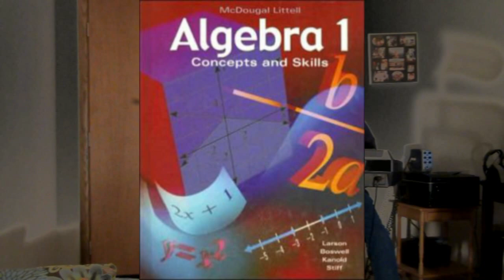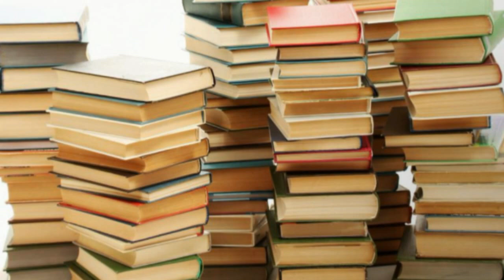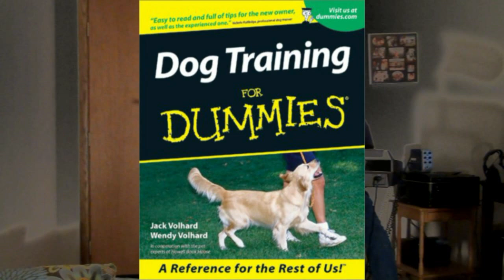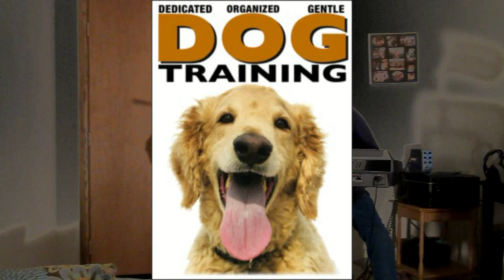THE CULTIVATED READER - Original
A little tongue in cheek ditty written this morning about reading books.
Plow your way through acres of literary treasure
The wealth is up to takers
And minds are used as measure
Plow your way through may text
Of knowledge laden lore
Turn the page to see what's next
For what are you in store
I failed to learn mathmatics when I was just a kid
So I read this book about algebra, yes I really did.
I tried to do each problem, felt smart and full of knowledge
Then checked the answers in the back, added up my score
Then Read the footnote that said:    you aren't qualified for college.
The harvest may not be retained
From each and every book.
But hunger will be refrained
If you but take a look.
I read a book on psychology just the other night
And in chapter three what I learned
Made me feel contrite.
After all these years  I learned when my wife said yes
She really truly meant to say.
 You dummy, yes means no and more means less
When I say Ok, it really means there ain't no way.
My understanding of what she thought was really poor.
So I picked up another psychology book and read a little more.
The book on how to train your dog
Seemed simple enough to me
Just give a treat, a llitle praise then just repeat
But when I tried to teach my dog a trick
And teach him who was Master
Smokey cocked his head, and just stared at me
As if to say ..My Master is a Disaster.
I blamed it on my stupid dog, not on the dog tricks book
So I quit after chapter six and read  how to become a southern cook.
Fried chicken seemed easy enough to make, but after only one bite
I slid that rooster into Smokey's dish cause something wasn't right
He shook my hand, barked three times as  if he finally knew
His master finally read a book that  he appreciated, too.